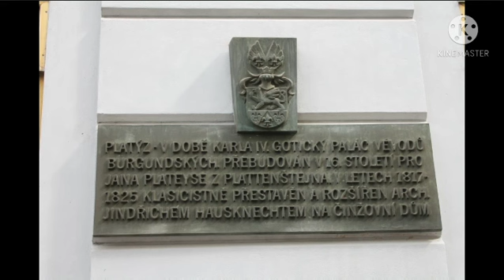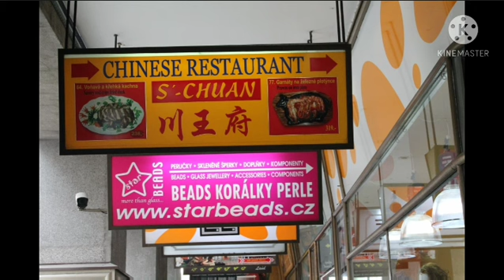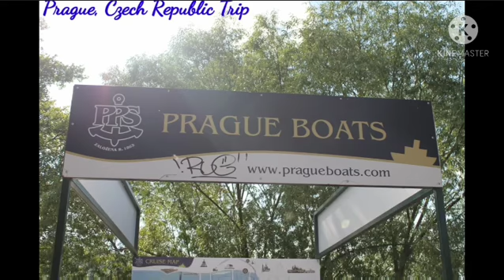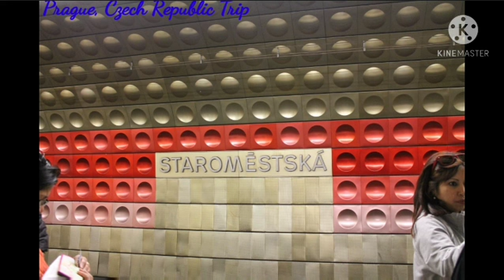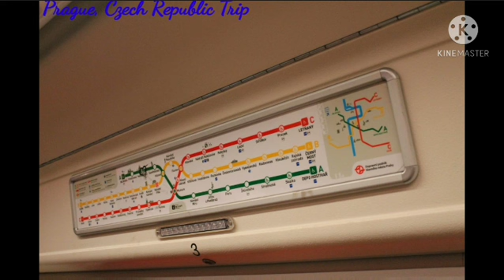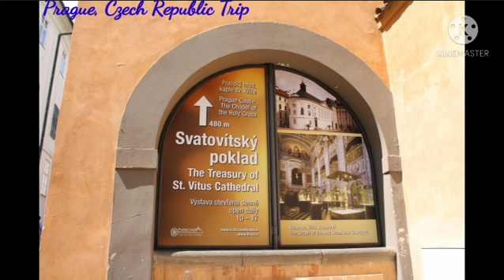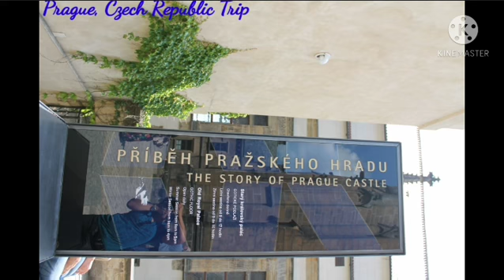Prague, Czech Republic Trip